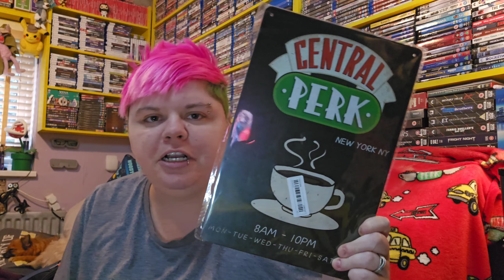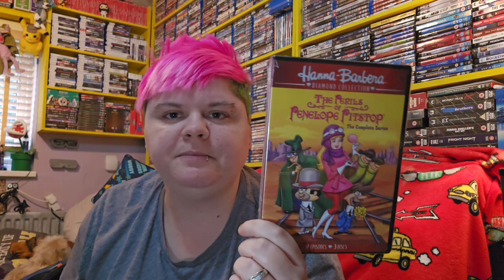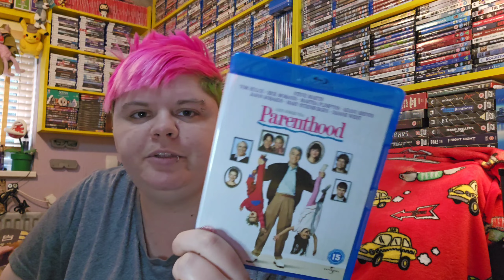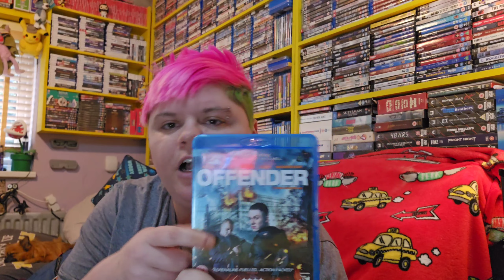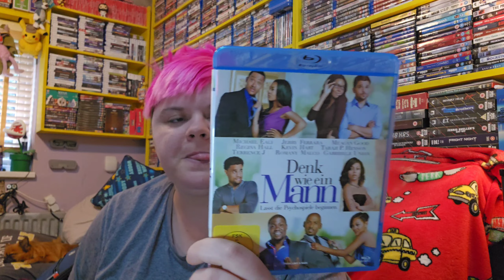BIRTHDAY PRESENTS!!! | Retro Girls UK